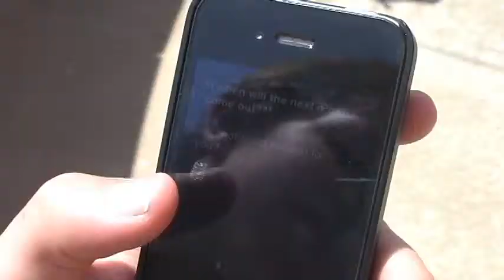Siri Commercial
An old video made in tech class. Yea, it's awful...